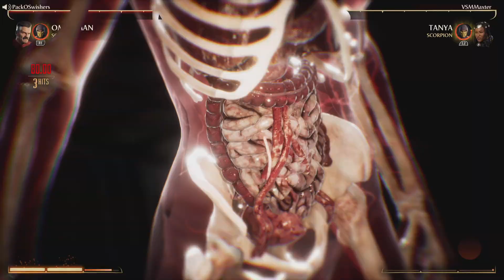Ending Someones 21/0 streak in Mortal Kombat 1 (Omni-Man)